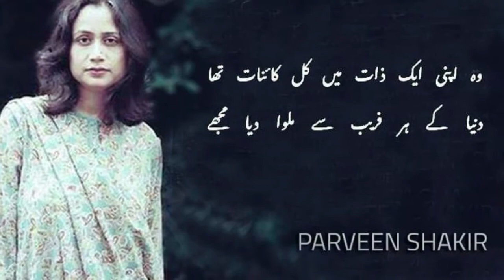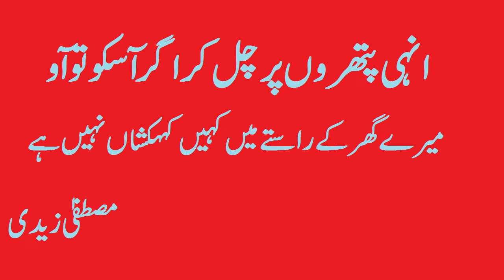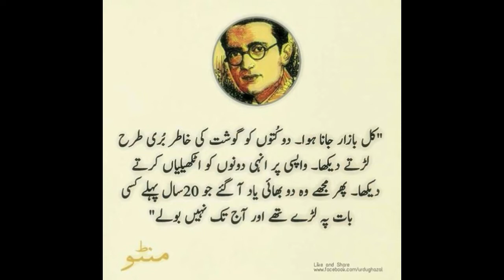URDU POETS & WRITERS WHO DIED BEFORE 50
ALL THE GREAT URDU WRITERS AND POETS WHO DIED BEFORE REACHING THE AGE OF 50 YEARS. WATCH THIS NEW VIDEO FROM PAKISTAN GURU TO SEE WHICH OF TOUR FAVORITE URDU WRITER OR POET DIED BEFORE REACHING THE AGE OF 50 YEARS.
THE LIST INCLUDES PARVEEN SHAKIR, SAADAT HASAN MANTO, MAJEED LAHORI, NASIR KAZMI, WALI DAKNI, MEERAJEE AND MANY OTHER FAMOUS WRITERS